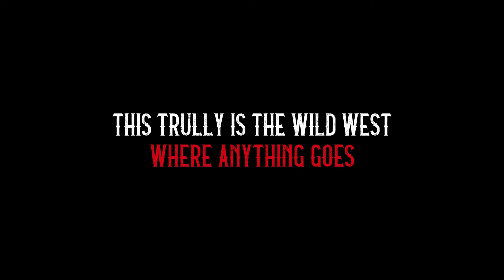Mission Stolen Goods - 1v3 Featuring a Cheater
Come watch me play live on Twitch, Monday - Friday 3-7 PM EST